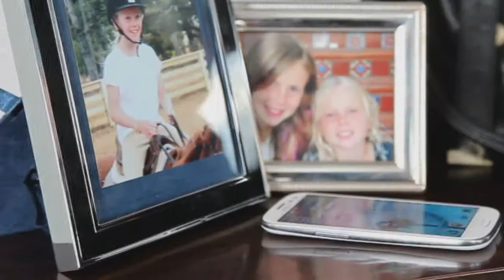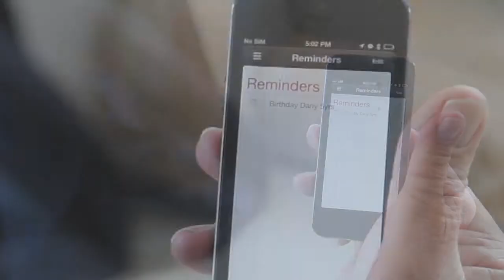Cookoo App-Controlled "Smart Watch"